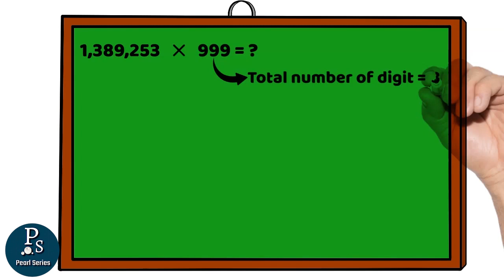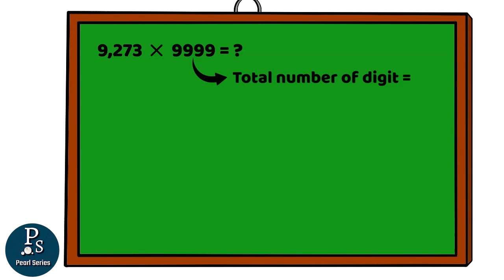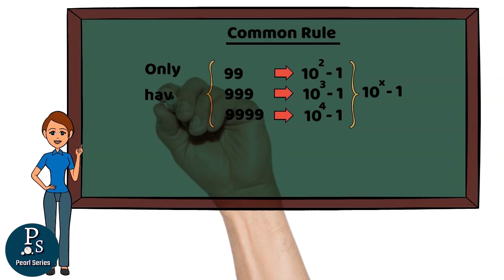How to Multiply Numbers using Shortcuts in Tamil - Part-02 /Fast Mental Trick/2020.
This video provides fast mental shortcuts to multiply numbers. Particularly, this video explains how to multiply by 99, 99, 999, 9999, and so on. Further, the common pattern regarding this shortcut method is also explained.

Please check How to Multiply Numbers using Shortcut - Part-01/Tamil/White Board Video/Math Shortcut/Fast Trick